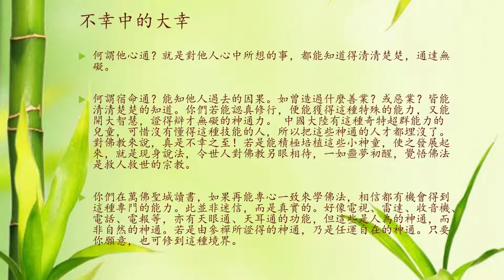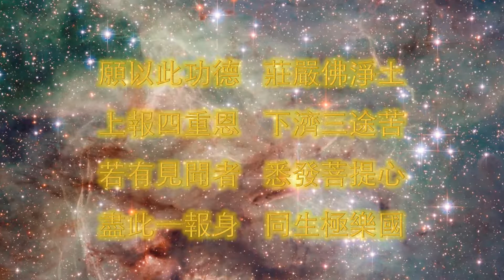宣化上人 道德教育嘉言錄 不幸中的大幸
◎一九八四年三月五日 宣化上人對學生的開示

同學們！人生最好的時候，就是二十歲以前的時期，即所謂的“黃金時代”。在這時其，本有的佛性還未失去，清淨的自性仍然存在。此時，若能跟著好人在一起，就會做個好人；若是跟著壞人在一起，就會做個壞人。很容易受環境的影響。所謂“近朱者赤，近墨者黑”就是這個道理。

若是遇到良師益友，就能學到真正的學問，端正品行；反之，遇到不守規矩的師友，就會受他們的影響，成為不守規矩的人。小者，成為害群之馬；大者，則為社會的敗類。切記！你們的自性好像純潔的白布，染之於蒼則蒼，染之於黃則黃。你們在這樣優越的環境讀書，將來一定要做個有利益社會的人，改善社會的風氣。要有犧牲小我完成大我的精神。

同學們！你們多數是從國外來的﹝注：學生們有來自越南、柬甫寨等地﹞經過顛沛流離，拋家去國的痛苦。在動盪不安的時期，能有特殊因緣來到萬佛聖城讀書，奠定做人良好的基礎，可說是不幸中之大幸。因為萬佛聖城育良小學的教育宗旨，乃在培養優良的學生，使他們知道如何孝順父母、尊師重道、選擇良友及忠於國家。培德中學的教育宗旨，是培養學生有道德的觀念，知道禮、義、廉、恥四維的道理，將來做個堂堂正正的好人。這是萬佛聖城辦學的本懷。

你們既然獲得這樣好的讀書環境，就應該愛惜光陰、愛惜生命，還要愛惜一切眾生、一切物質。不要把黃金時代寶貴的時間空過。不要看小說、電視，要努力用功。所謂“口而誦，心而惟；朝於斯，夕於斯。”口中念這本書，在心裡要思惟書中的道理；早晨想著書中的道理，晚上也想著書中的道理。時時刻刻不忘所學的書，時時刻刻要溫習所學的書。在論語上說：“溫故而知新”溫習舊的書，而能得到新的學識，就是這個道理。

現在是求學問的時期，除了幫助家裡做事之外，就是要好好讀書，把握光陰，不可浪費。古人說：“一寸光陰一寸金，寸金難買寸光陰。”你們看看，光陰多麼寶貴呀！所謂“少壯不努力，老大徒傷悲。”在黃金時代不讀書，到老的時候，後悔也來不及了！

同學們！你們在少年時，就遇到這些災難，背井離鄉，投奔自由。在路途上流離失所，苦不堪言。遭遇種種的痛苦，才到達平安的地方。這乃因你們在往昔生中，不知修福修慧，或者給人災難，令人有痛苦。因此，便得感受今日的苦難。這都是前因後果的業力所感。雖然你們年紀還小，但已飽嘗災難的滋味，如果再不發菩提心，不知用功讀書，將來的前途即在意料中：黑暗多，光明少。你們明白嗎？

現在你們在萬佛聖城讀書，知道不爭、不貪、不求、不自私、不自利、不妄語這六大宗旨，懂得做人真正的精神。這是給你們改過自新的好機會，創造光明的前途。不要空過，要深深瞭解這個重要性，這是你一生幸福的關鍵。 現在你們來這裡除了用功讀書外，若能再把握良機，時常修持，誠心念佛、拜佛、參禪、靜坐，這樣的修行，就能得到超群的能力——天眼通、天耳通、他心通、宿命通、甚至神足通，或者漏盡通。現再只講四通，餘二通以後再講。何謂天眼通？在地球上能看見天人的一舉一動、一言一行，清清楚楚、無障礙。現在中國大陸有很多兒童，在屋內即能看見牆外的東西。又能知他人手中所藏的是什麼，這就是天眼通；也就是透視作用。

何謂天耳通？可以聽到天人講話，又能聽到佛菩薩講話，或者能聽到幾千里外人的談話，聽得清清楚楚。現在大陸上有些兒童，靠聽覺就能知紙上所寫的字。事先將字秘密寫在紙上，他放在耳邊一聽就知道。百試百中，並非猜測。這些感應乃是他們前生修來的，有善根所致。但若沒有善知識的導引，一過童年，便會失去此種特殊的功能。

何謂他心通？就是對他人心中所想的事，都能知道得清清楚楚，通達無礙。

何謂宿命通？能知他人過去的因果。如曾造過什麼善業？或惡業？皆能清清楚楚的知道。你們若能認真修行，便能獲得這種特殊的能力，又能開大智慧，證得辯才無礙的神通力。 中國大陸有這種奇特超群能力的兒童，可惜沒有懂得這種技能的人，所以把這些神通的人才都埋沒了。對佛教來說，真是不幸之至！若是能積極培植這些小神童，使之發展起來，就是現身說法，令世人對佛教另眼相待，一如噩夢初醒，覺悟佛法是救人救世的宗教。

你們在萬佛聖城讀書，如果再能專心一致來學佛法，相信都有機會得到這種專門的能力。此並非迷信，而是真實的。好像電視、雷達、收音機、電話、電報等，亦有天眼通、天耳通的功能，但這些是人為的神通，而非自然的神通。若是由參禪所證得的神通，乃是任運自在的神通。只要你願意，也可修到這種境界。